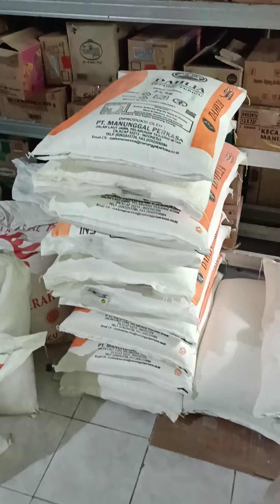CARA TOKO SEMBAKO UNTUNG MAKSIMAL HEMAT BENSIN